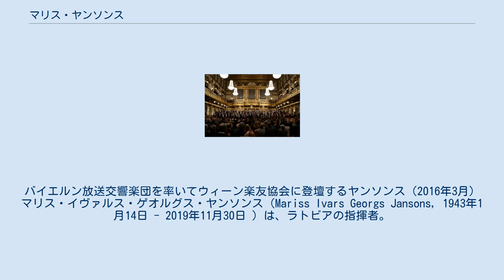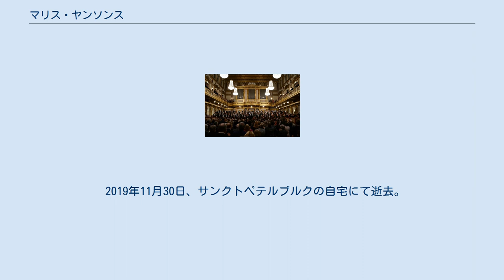マリス・ヤンソンス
バイエルン放送交響楽団を率いてウィーン楽友協会に登壇するヤンソンス（2016年3月） マリス・イヴァルス・ゲオルグス・ヤンソンス（Mariss Ivars Georgs Jansons, 1943年1月14日 - 2019年11月30日 ）は、ラトビアの指揮者。
 マリスは、後にエフゲニー・ムラヴィンスキーと共にレニングラード・フィルハーモニー交響楽団の指揮者を務めたアルヴィド・ヤンソンスを父としてリガで生まれた。
母イライダ・ヤンソンスはユダヤ系の歌手で、マリスを産んだ当時は父親と兄弟をリガ・ゲットーで殺害され、リガに潜伏中だった。
レニングラード音楽院でピアノ・ヴァイオリン・指揮を学んだ後、ウィーン国立音楽アカデミーに留学。
留学先ではスワロフスキーやエスターライヒャー、そしてザルツブルクでカラヤンの薫陶を受ける。
 1971年、カラヤン国際指揮者コンクールで2位の成績に輝き、同じ年にはレニングラード・フィルを指揮してプロ・デビューを果たす。
1973年からレニングラード・フィルの副指揮者を務め、ムラヴィンスキーの助手として多くの物を吸収したと後にヤンソンスは述懐している。
1977年にはムラヴィンスキーと共にレニングラード・フィル日本公演に帯同して初来日。
1986年の同団日本公演に際しては、当初帯同が予定されていたものの来日がキャンセルされたムラヴィンスキーの代理として公演を指揮するという活躍ぶりを日本の聴衆に披露した。
ヤンソンスはムラヴィンスキーの死後も、しばらくの間はレニングラード・フィル（ソ連の崩壊後はサンクトペテルブルク・フィルに改称）との密接な関係を保ち、ムラヴィンスキーから同団を継承したユーリ・テミルカーノフと共に1989年、1992年および1994年に来日している。
 レニングラード・フィルの指揮者を務める一方、1979年からオスロ・フィルハーモニー管弦楽団の首席指揮者に就任。
彼は2000年までこのポストにとどまり、国際的な知名度という意味では今一歩だったオスロ・フィルのレヴェル・アップに尽力した。
1992年にはロンドン・フィルハーモニー管弦楽団の首席客演指揮者、1997年から2004年までピッツバーグ交響楽団の首席指揮者も兼任、1990年代を迎えると世界の一流オーケストラへの客演も本格化する。
2001年にはウィーン楽友協会の名誉会員に推挙。
その2年後にはバイエルン放送交響楽団の首席指揮者に就任、さらに2004年からはロイヤル・コンセルトヘボウ管弦楽団の常任も務めるようになり、ヤンソンスはふたつのヨーロッパ有数の名門オーケストラの常任を兼任する事になる。
コンセルトヘボウの常任就任早々、同団を帯同して来日公演を行ない、ヤンソンスとコンセルトヘボウのコンビは日本の聴衆にも好評をもって迎えられた。
前者バイエルン放送響とは、2005年・2009年と2014年・2016年の秋に来日。
2006年・2012年と2016年の元日にはウィーン・フィルハーモニー管弦楽団のニューイヤーコンサートの指揮を務めた。
ベートーヴェンやリヒャルト・シュトラウス、マーラー、ショスタコーヴィチなど独墺系・ロシア系を中心に広いレパートリーを得意とし、特にショスタコーヴィチの交響曲は全曲録音を完成させている。
 2019年11月30日、サンクトペテルブルクの自宅にて逝去。
76歳没。
死因は心不全（心臓発作）であった。